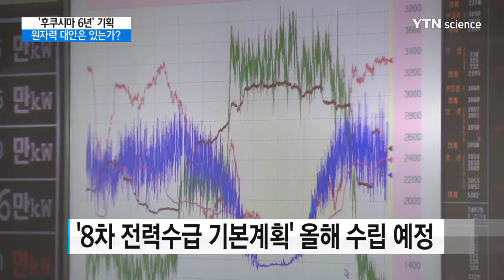후쿠시마 6년…'양날의 검' 원전, 대안은 있는가? / YTN 사이언스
[앵커]
한국 원전의 현재를 점검하는 기획 시리즈 네 번째 순서입니다.

원전은 전기를 만들어 내는 비용이 저렴하다는 장점이 있습니다.

하지만 한번 사고가 나면 막대한 피해를 유발할 수 있는데요.

원전 안전에 대한 국민의 불신이 큰 만큼 안정적인 전력 공급을 위한 대안 마련이 시급합니다.

허 찬 기자가 보도합니다.

[기자]
오는 2031년까지 전력을 어떻게 조달할 지에 대한 정부 계획이 올해 확정됩니다.

지금까지는 전력 수요에 맞춰 발전 설비를 늘리는 데 중점을 뒀지만 올해는 사정이 좀 다릅니다.

파리 기후변화 협정이 공식 발효되면서 온실가스를 가장 많이 배출하는 석탄 발전을 대폭 줄여야 하기 때문입니다.

석탄 발전의 대안으로 원자력 발전이 거론되지만 신규 원전 건설은 사실상 어려워졌습니다.

경주 지진 이후 원전 안전에 대한 우려가 커지면서 주민들의 반발이 심해졌기 때문입니다.

[오창환 / 전북대 지구환경과학과 교수 : 7.0 이상의 지진, 일부 학자는 7.4까지 지진이 날 수 있다고 하고, 우리나라 원자력 발전소에 피해가 발생할 확률이 있습니다. 이게 문제가 생겼을 때는 수백만 명이 그 피해 대상이 된다는 거예요.]

원전은 국내 전력 공급의 약 30%를 책임집니다.

현재로써는 석탄을 제외하고 이 많은 양의 전력을 원활히 공급할 수 있는 건 천연가스 LNG뿐 입니다.

하지만 LNG 구매 단가는 원전의 3배 가까이 되기 때문에 비용 부담이 커지는 것을 피할 수 없습니다.

태양광이나 풍력 등 신재생에너지도 거론되지만 당장 대안이 되기는 어렵다는 것이 전문가들의 지적입니다.

현재 기술 수준으로는 안정적인 공급을 기대할 수 없다는 겁니다.

[김창섭 / 가천대 에너지IT학과 교수 : 원자력, 석탄, 가스의 발전 비율이 비슷한 수준으로 갈 수 있게 해주고 신재생에너지는 비용이 좀 들더라도 대폭 확대를 해야 하고 가동률은 완전히 보장해줘야 하고요.]

현재 건설 계획이 확정된 원전 중 공사에 들어간 4기를 뺀 6기는 새 정부 정책에 따라 건설이 어려울 수도 있습니다.

원전과의 공존이냐 결별이냐.

그 선택을 위한 사회적 논의에서부터 우리 미래의 삶을 결정할 에너지 정책은 출발해야 할 것으로 보입니다.